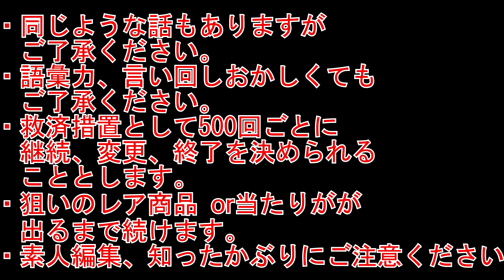ワィワィ♪ザ☆チョコボールチャレンジ165～ざ！BBQ～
今日もチョボります！
テロップさんだぞ☆
みなさんBBQはお好きですか？
←前回チョコボール動画はこちらから
⇒次回チョコボール動画はこちらから

やんさんの動画も見てね♪
←前回動画はこちらから